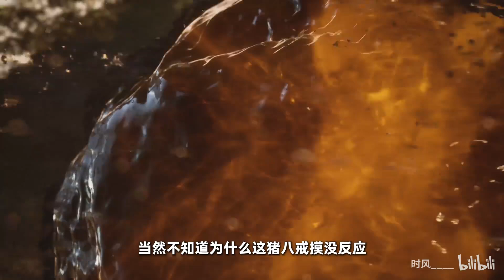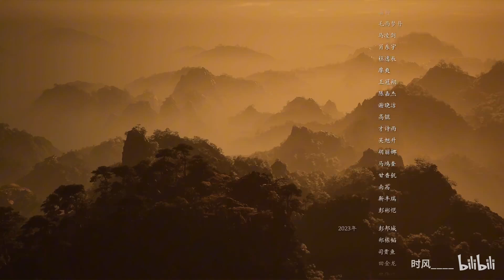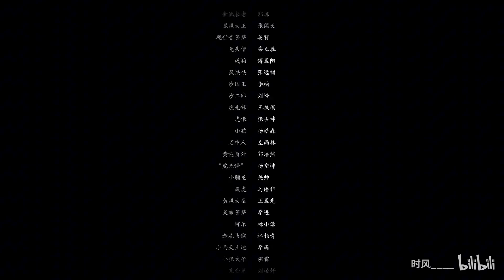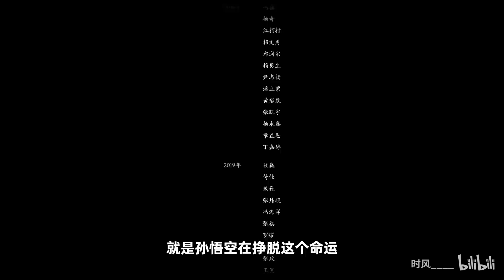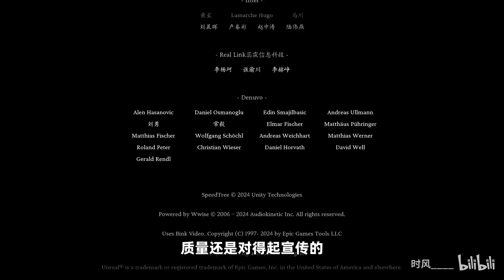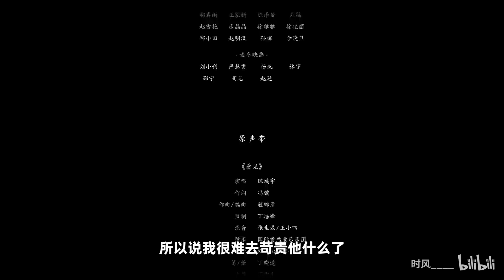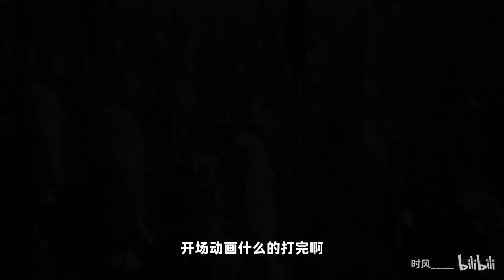【嘿神经】未将紧固重戴，竟使破镜重圆！二郎神+四大天王+石猿+大圣残躯 黑神话悟空幽默攻略#18（完结）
欢迎各位观看并指点喔~ 我们的视频内容符合平台的使用政策，绝对没有任何违反规定的行为。